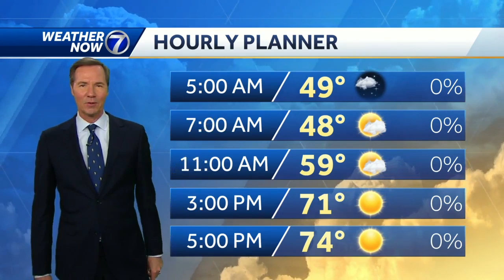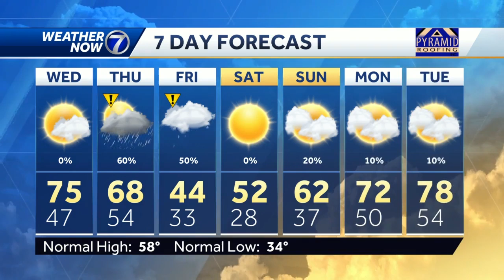March out like a lamb